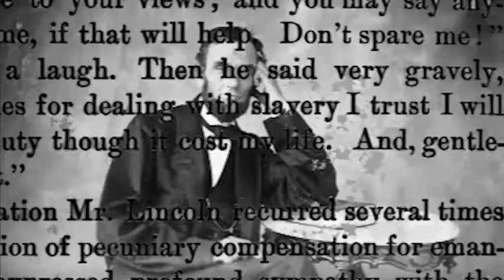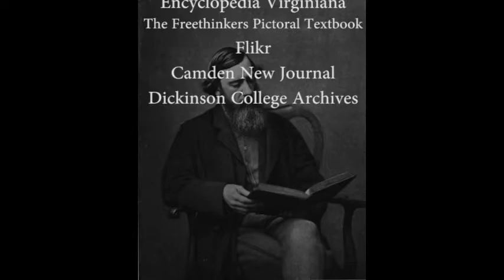The Journeys of Moncure Conway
Who was Moncure Conway? Pacifist, abolitionist, Virginian, free-thinker...explore Conway's story in this student-produced film by Sam Weisman, Dickinson College, Class of 2018.